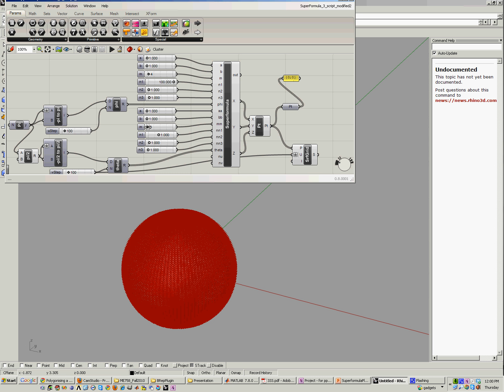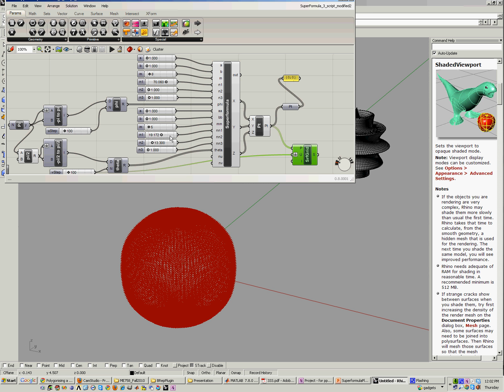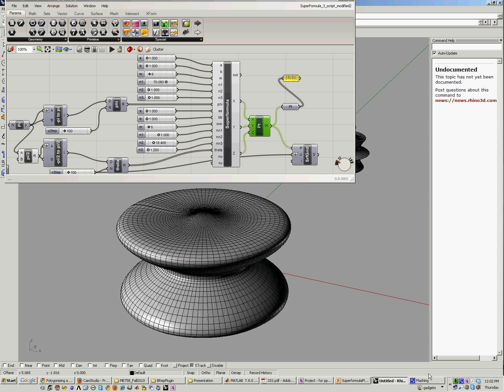Superformula_Grasshopper_Demo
Demo of the Superformula plugin for Rhino.
Part of class project for ME 758 - Solid Modeling